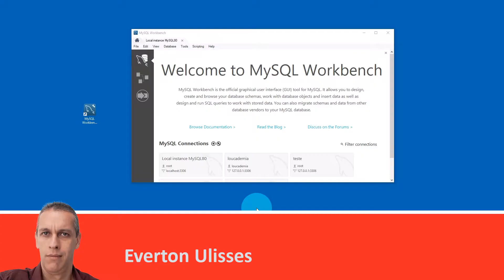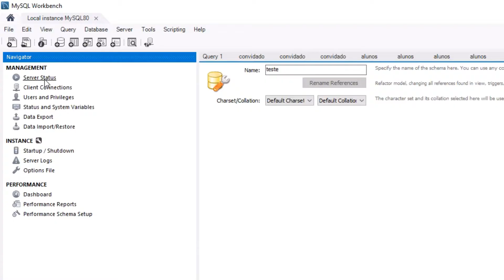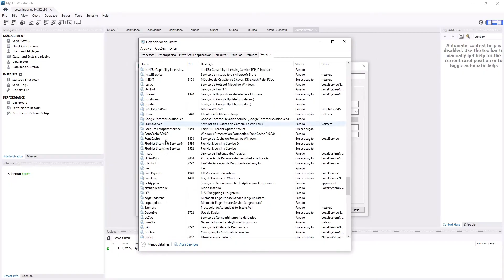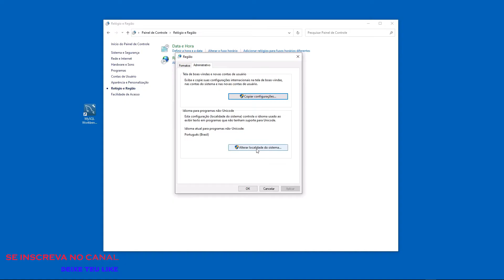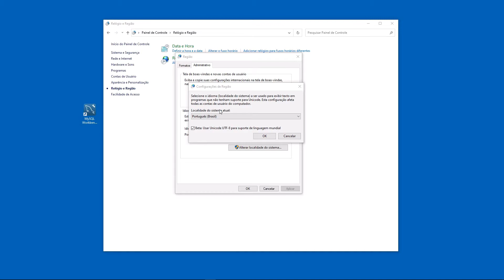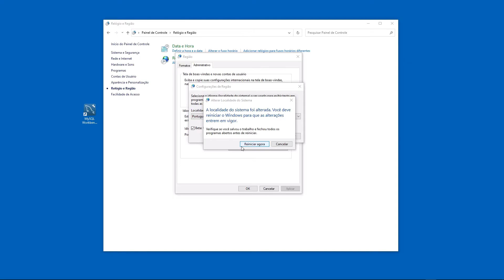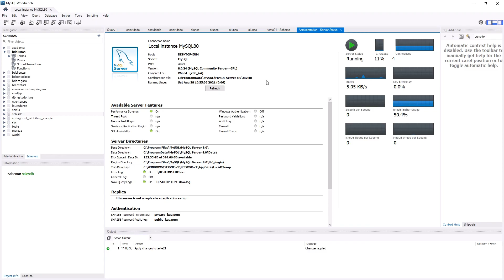Corrigir conexão MySQL Workbench | Permissão de acesso: Soluções Rápidas! | ERROR STATUS SERVER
Demonstro de forma objetiva e direta,  a  resolução do problema relacionado a não permissão de acesso ao SERVER STATUS do MySQL Workbench. A interface GUI do MySQL.

O vide mais visualizado do canal!
Até hoje MYSQL nao resolveu este bug de forma definitiva.

🔥 Ahhhhhh, um detalhe se der  ruim na CONEXAO NAO ESTABELECIDA
Está neste outro vídeo. algumas milhares de vezes tiveram de executar tambem as ações deste outro...

Até ocorria em versões mais antigas, mas algum bug o fez retornar ultimamente.
Relatos mostram estar ocorrendo em versões acima da 8.13.
Ou seja, este problema ou incidente está sendo visto nas versões 22, 23, 24, 25, 26.

Mensagens como :
1- Erro de conexão ao acessar status do servidor mysql.
2- Erro em acesso administrativo
3- Erro de runtime
4- Até erro de python aparece
5- mysql workbench ssl connection error
6- cannot connect to database server mysql workbench
7- failed to connect to mysql at 127.0.0.
8- ssl connection error mysql workbench
9- could not acquire management access

Imagine, que pane. Até mesmo apontando python como problematico.

Enfim, alterando a região de seu Windows , para modo BETA estará resolvido.
Mas como fazer? Bora pro vídeo!!!

Já deixe teu like e não se esqueça de ATIVAR as notificações para novos vídeos.

⚙️ Para melhor visualização habilitar video em 1080p. (Pela engrenagem da tela)

❤❤❤  Se desejar APOIAR meu canal ou me pagar um café  ❤❤❤
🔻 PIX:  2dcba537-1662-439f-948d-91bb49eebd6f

🔻 Mas tranquilo... compartilhando ou mesmo comentando algo deste vídeo já está ÓTIMO...Sucesso em seu caminho de aprendizado !!

🔔🔔 Ative as notificações utilizando o famoso SININHO 🔔🔔